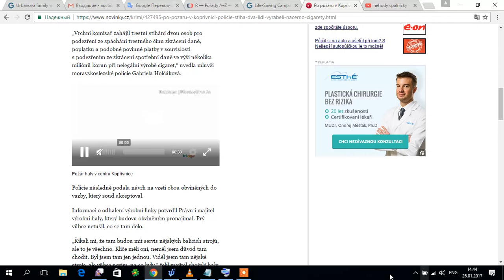Po požáru v Vimperk CZ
Marcela Urbanova is a 39 years old woman from the Czech Republic. On January 9, 2017 a tragedy happened, we had a fire at the house where I live and die barbatula when I wanted sal fire escape. I ptina 45% burns on the skin. Doctors say this is a chance to revindeca finansing need only to restore my health. . That it can help I recovered.